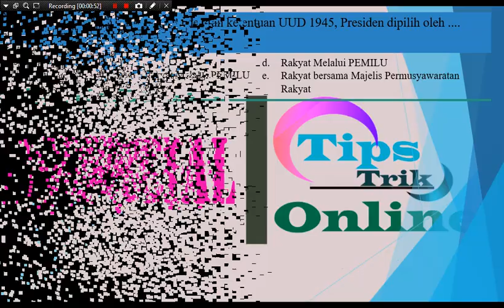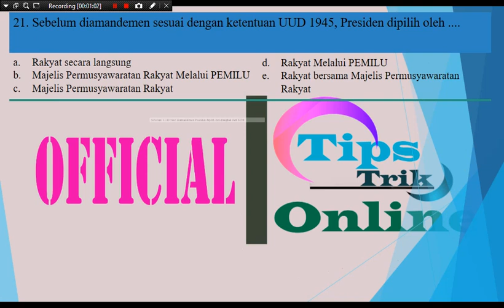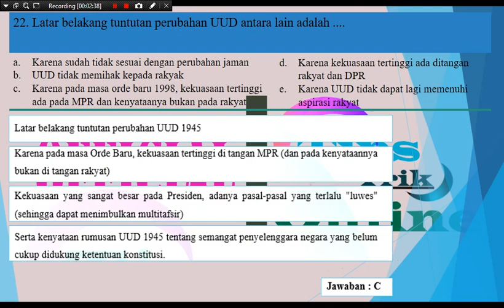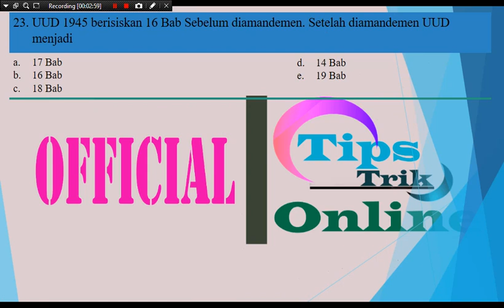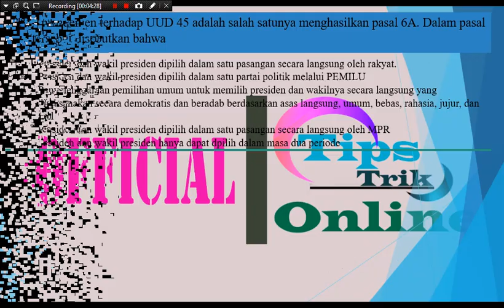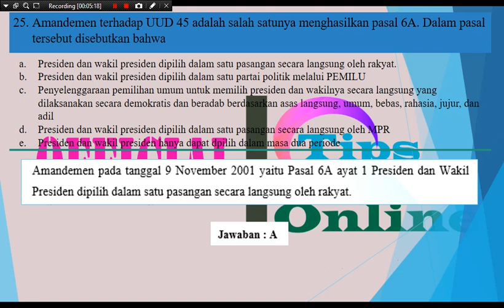SOAL LATIHAN TES CPNS TWK [UUD 1945 DAN AMANDEMEN] SOAL 21 - 25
soal latihan tes cpns terbaru dan jawaban nya